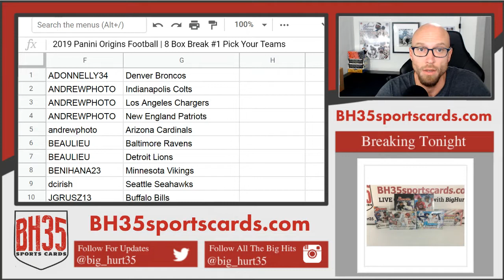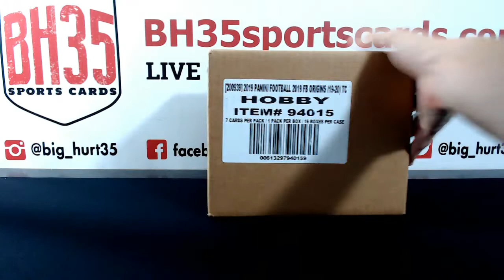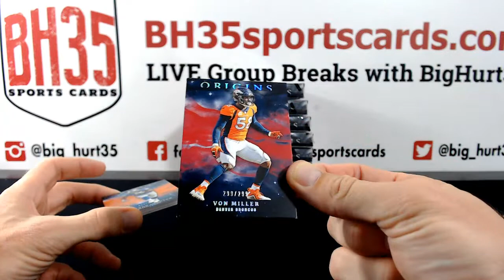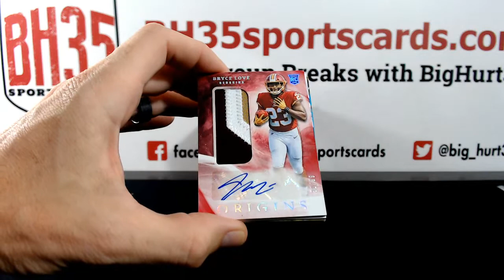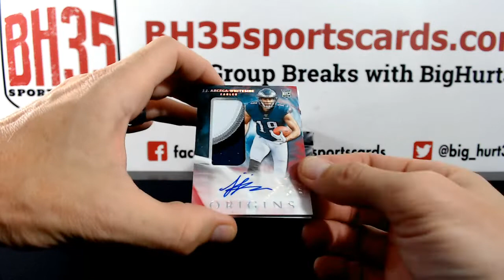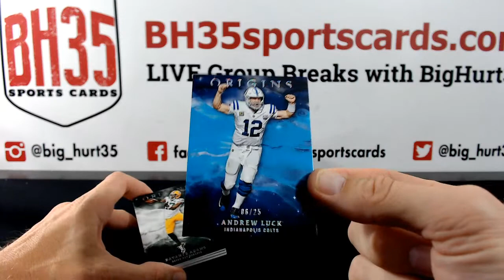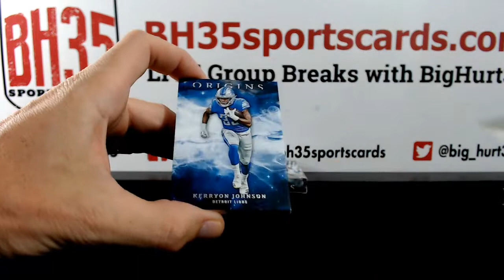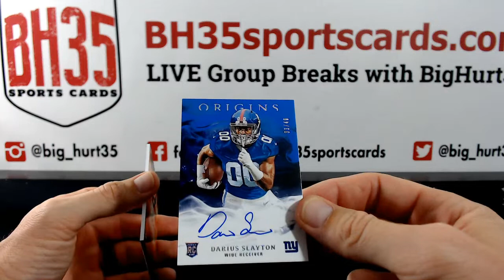2019 Panini Origins Football | 8 Box Break #1 Pick Your Teams